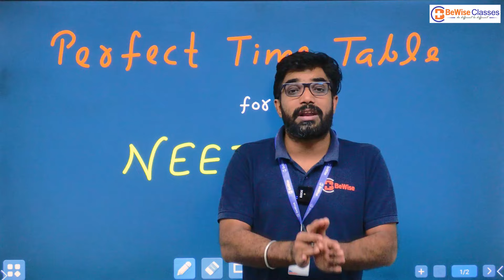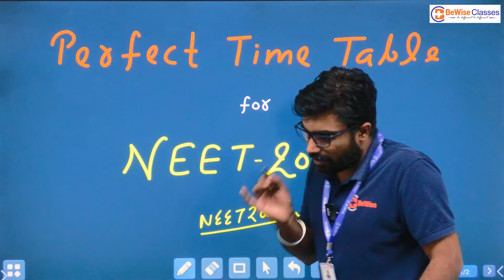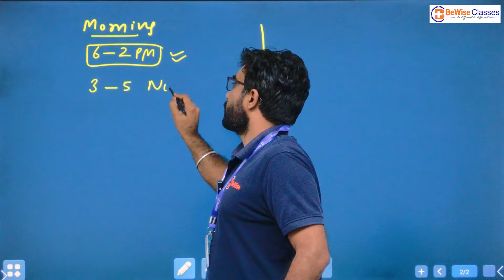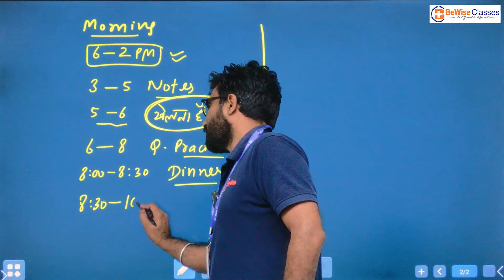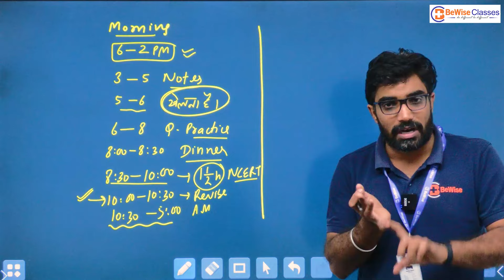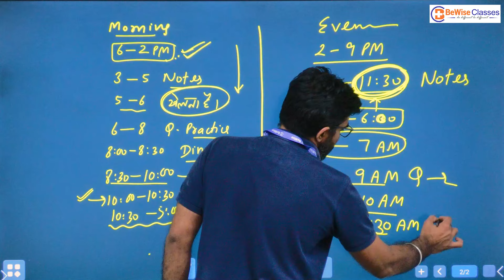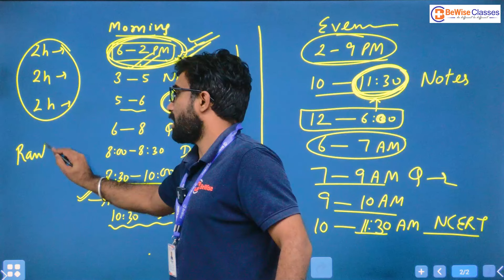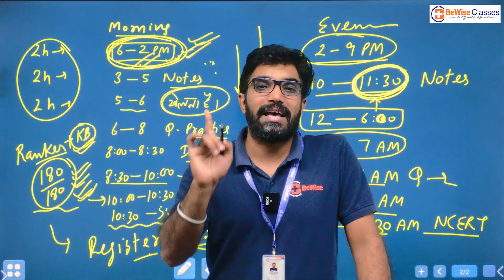Toppers Timetable for NEET 2025 | How to manage School & Coaching | Strategy for 700+ in NEET 2025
Sunil sir comes up with NEET 2025 latest video. He discussed the best time table for NEET 2025 aspirants. He told the toppers’ timetable for NEET 2025 exam. He provided the tips to manage school and coaching for NEET 2025 aspirants. He discussed the best strategy for NEET 2025 preparation. If a student follow this timetable, he can easily score 700+ marks in NEET 2025 exam.